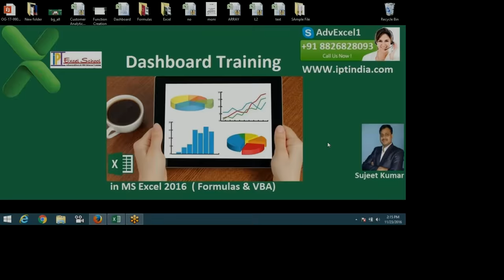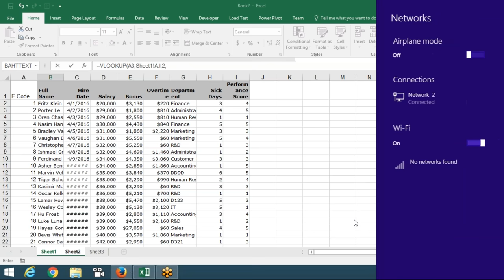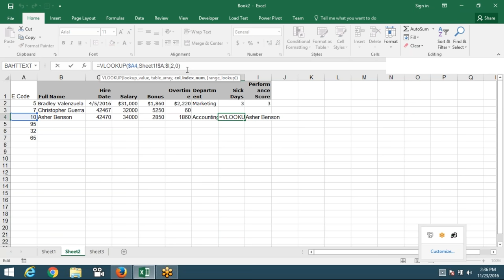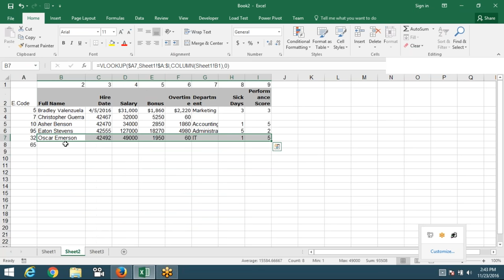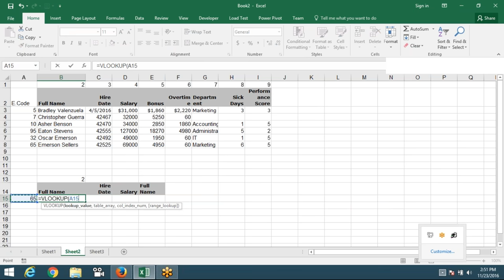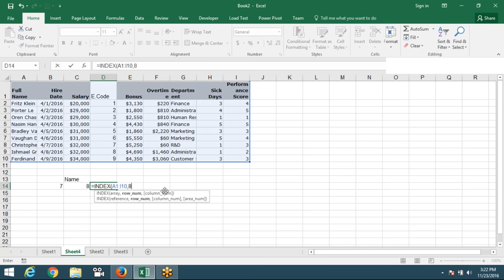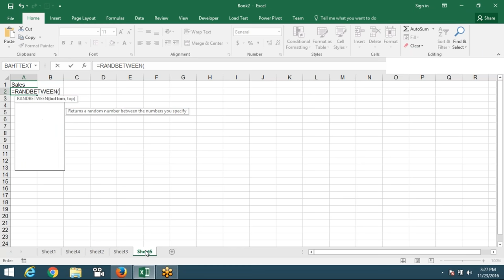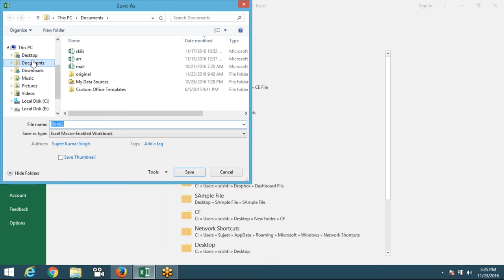2016 11 23 14 15 Meet Now